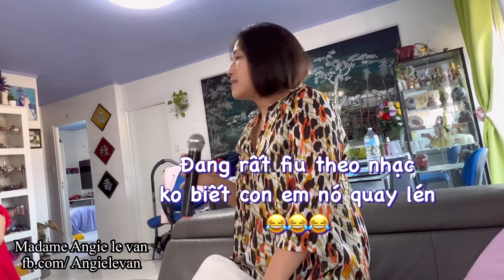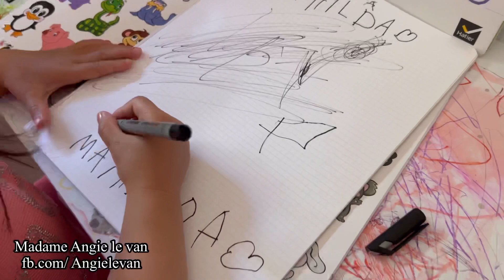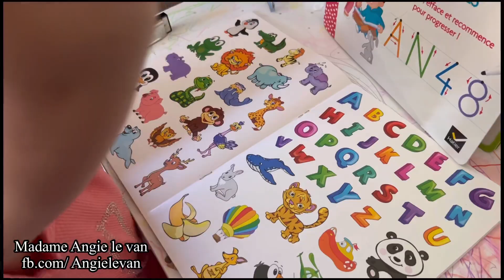Cuộc sống ở Pháp: VBLOG 552|| Đi Biển với bọn trẻ- Tụ tập hội chị em ăn Bún Bò 2022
Tranh thủ giờ rảnh thì dắt bọn trẻ đi biển cho dọc cát, cho tụi nó chơi đùa chút . Cuối tuần đó tụ tập mấy chị em lại ăn bún bò bên nhà vc Chị Thơ , anh Ty . Đồng Hương Tây Ninh , con cháu bà đen thích ăn muối ớt lại. Cho lũ trẻ chơi cùng nhau và cả nhóm đánh bài . Vân ko chơi ngồi ăn vụng với coi bài ké vì mình chơi ngu lắm. Thua là chắc chắn nên biết trước ko chơi cho chắc ăn. 😂😂😂. Sau đó hát karaoke một buổi rồi về nhà. Cuối tuần đơn giản vậy thôi ah.